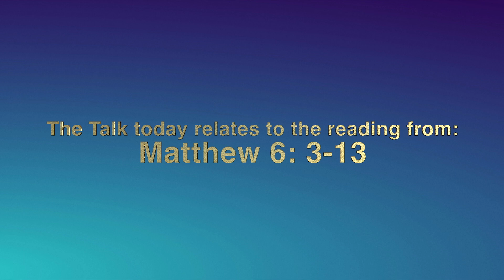The Talk // Sunday 9th June 2024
Today's speaker is Debbie Hill. -

Immanuel Church Chichester CCLI Information -
Church Copyright Licence Number - 204142
Streaming Licence Number - 23737